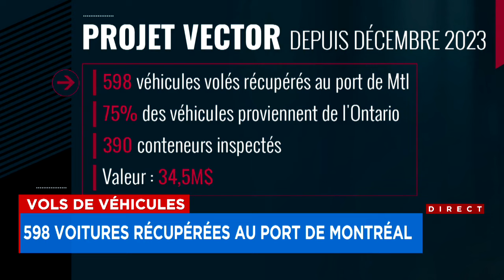«Je suis sous le choc»: il se fait voler son véhicule 2 fois en 3 semaines et il passe proche de se